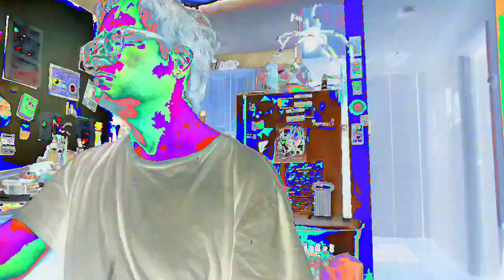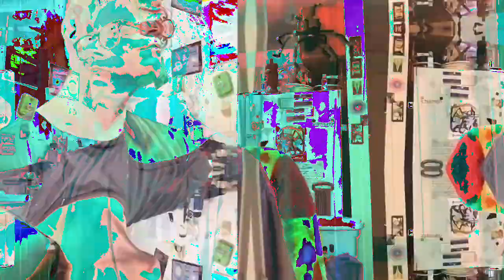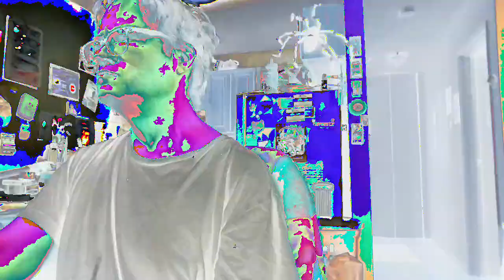[EPILEPSY WARNING] Movie 23 02 21 12h11m17s *Photosensitivity Warning*